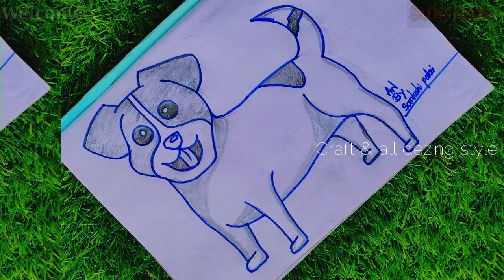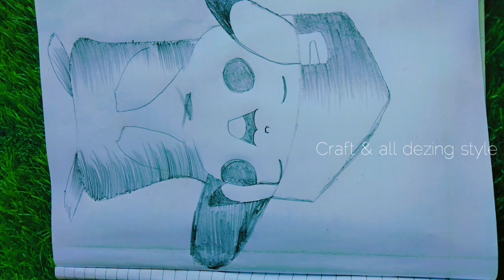How to make Princess👑Cute 🥰 dog 🐕Paint🖌️Diy art' dezing✨ ll♦️2023♦️ll craft & all dezing style ll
how to make Princess cute dog ll
easy diy craft drawing ll
craft & all dezing style ll